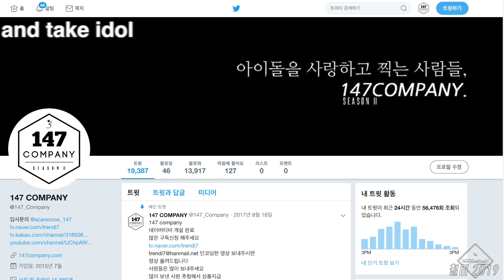MiSO Pink Lady 미소 전체 핑크레이디 190914 BY 147Company 캄보디아페스티벌 직캠 fancam